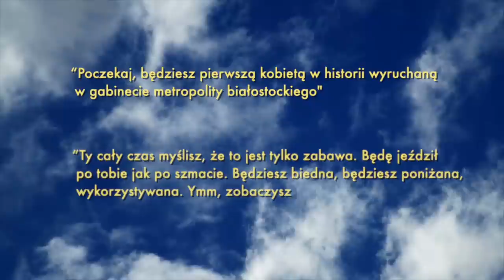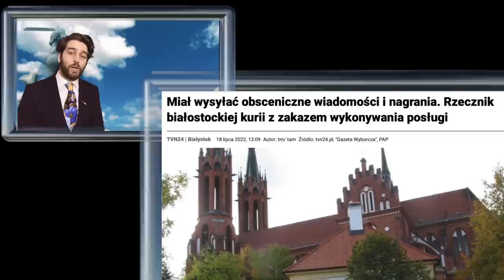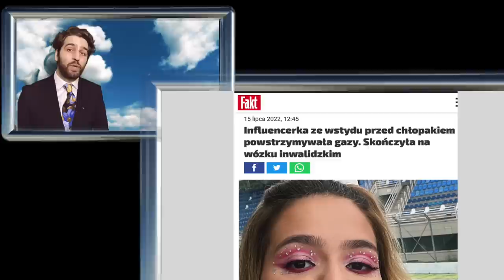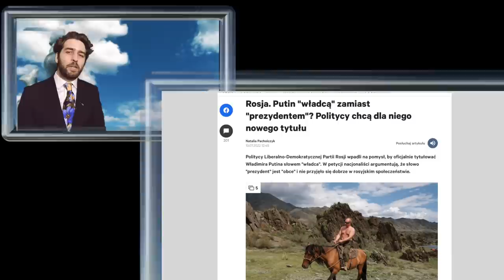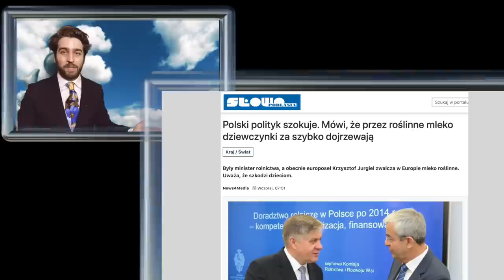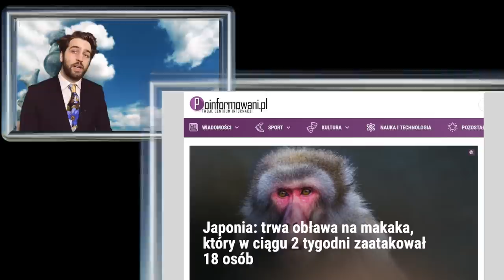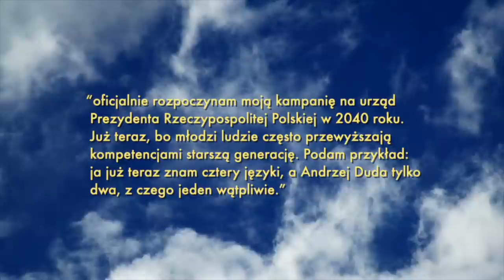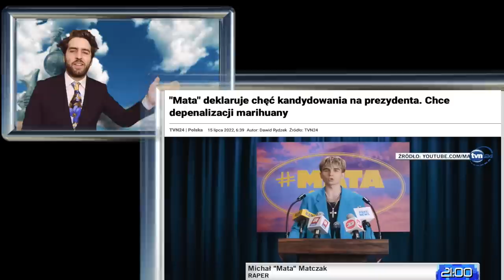MATA zostanie PREZYDENTEM a ksiądz BRZYDKO pisał o pewnej Pani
W dzisiejszym odcinku Witam | Prowadzący program katolicki "Ziarno" ksiądz nieźle się rozpędził z brzydkimi wiadomościami do obcej kobiety - teraz nie prowadzi programu i nie nosi sułtanny. Rosyjscy politycy złożyli wniosek by nazywać Putina ''wodzem", prezydent na uchodźctwie Mariusz Max Kolonko wzywa do ukarania zdrajców. Małgorzata Gosiewska promuje wakacje pod namiotem z kawiorem w rękach. Były minister martwi się za to, że roślinne mleko szkodzi młodym kobietom. Dodatkowo brazylijscy policjanci zjarali mieszkańców pewnego miasta. Za to Mata Matczak startuje na prezydenta bo chciałby podpisywać dużo dokumentów.

Antoś Orłoś, entuzjasta krytykowania absolutnie wszystkiego. Uwielbia obserwować świat polityki choć nie przepada za politykami. Marzy o zjedzeniu kiszonego śledzia przy dźwiękach Black Sabbath. Prywatnie lubi słuchać muzyki z winyli i oglądać stare horrory. Od dłuższego czasu prowadzi „Kącik muzyczny” w programie WTS na kanale Macieja Orłosia gdzie również jest prezenterem WTSBis.